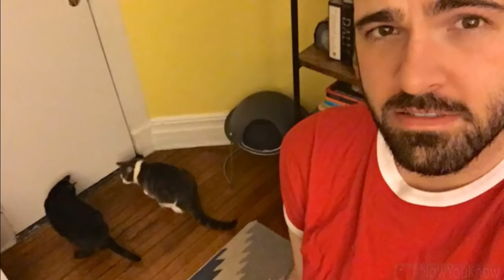Man Convinced He's Being Haunted By Ghost Baby Posts Creepy Photos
Adam Ellis, from New York, began tweeting about the spooky goings on a few months ago, sharing his experiences of creepy dreams in which a devilish ghost baby with a dented head featured.